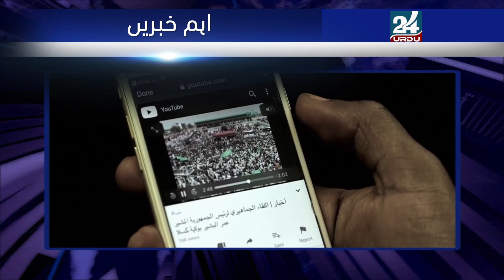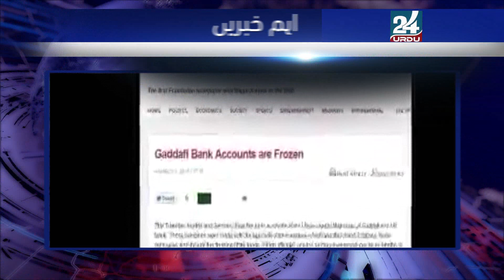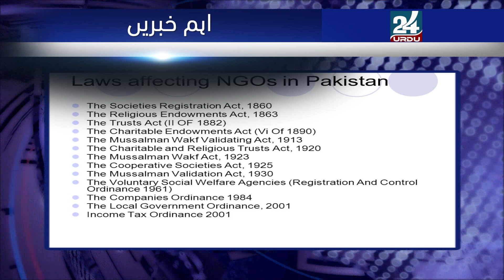Head Lines 230219 News